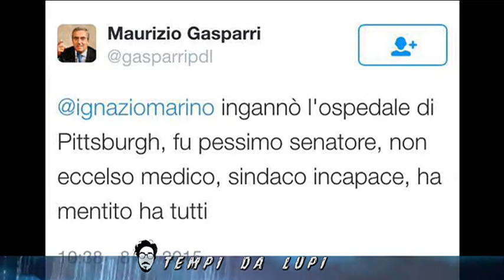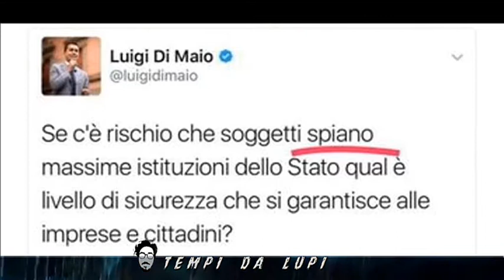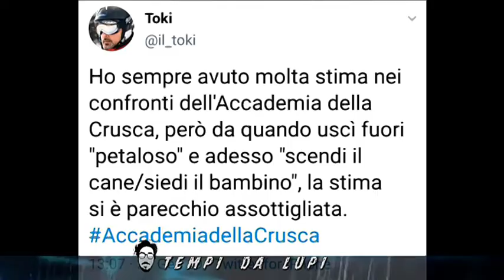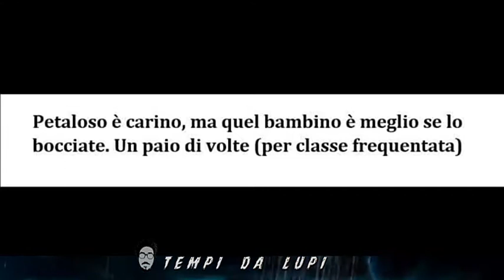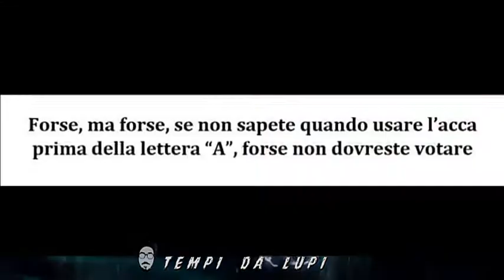Tempi da Lupi - I guai della Crusca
| SUPER J |

Contatti Redazione:
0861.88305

Seguiteci su